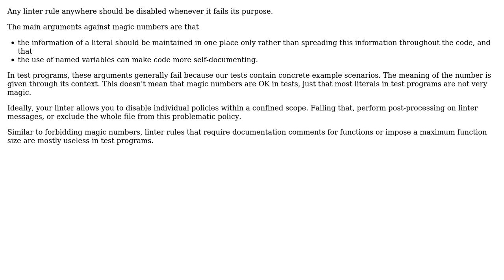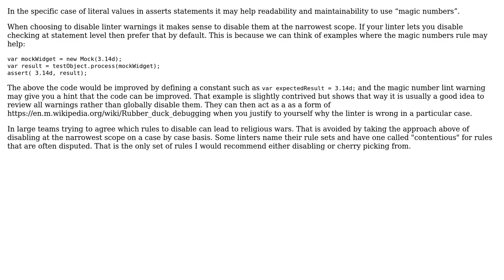Software Engineering: Should linters no-magic-numbers rule used in testing? (2 Solutions!!)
Software Engineering: Should linters no-magic-numbers rule used in testing?

With thanks & praise to God, and with thanks to the many people who have made this project possible! | Content (except music & images) licensed under CC BY-SA | Music | Images & others | With thanks to user simbo1905 user Esqarrouth user amon and the Stack Exchange Network Trademarks are property of their respective owners. You are responsible for your own actions.